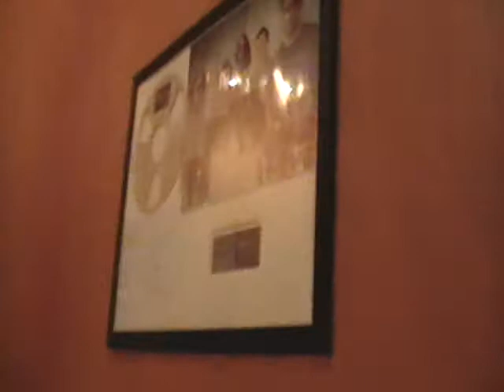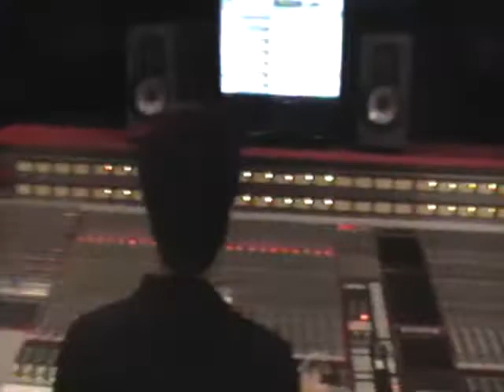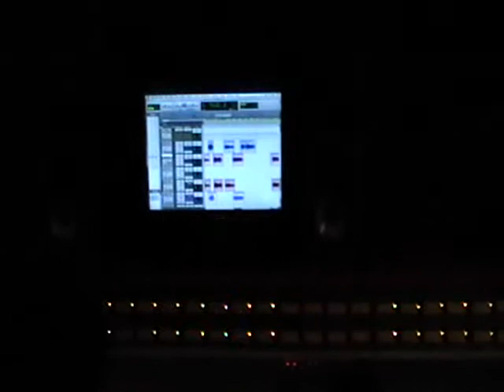Bright Lights and Busy Signals: studio blog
our studio blog; courtesy of ANTE UP AUDIO